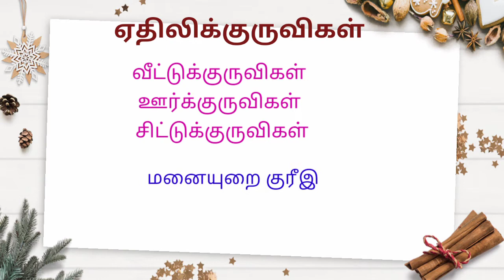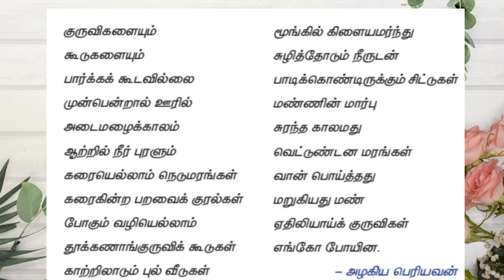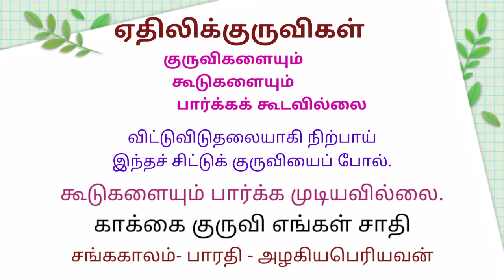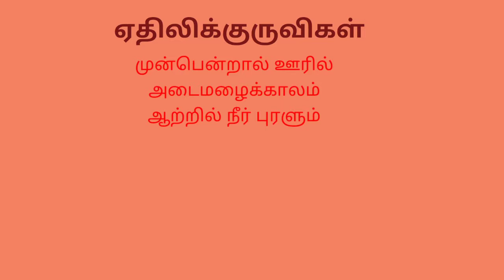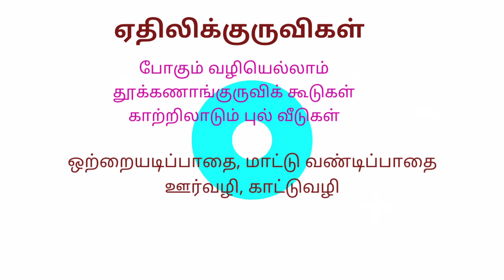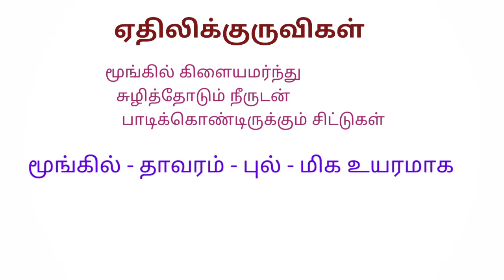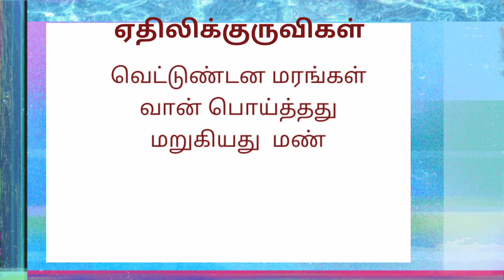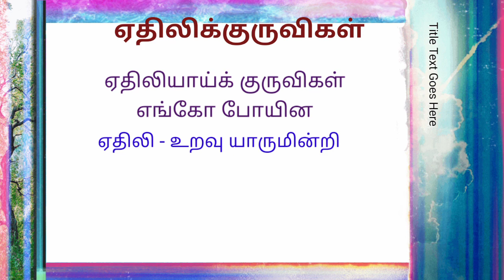11 இயல் 2 ஏதிலிக்குருவிகள் aathili kuruvikal அழகியபெரியவன்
பதினொன்றாம் வகுப்பு இயல் 2

Yardley kuruvikal

ஏதிலி என்றால் உறவு யாருமின்றி என்று பொருள். வடமொழியில் அநாதை என்பார்கள். ஊர்க்குருவி என்றும் சிட்டுக்குருவி என்றும் சங்க இலக்கியத்தில் மனையுறை குரீஇ என்றும் உள்ளூர்க்குரீஇ என்றும் வழங்கப்பட்டது.

       விட்டுவிடுதலையாகி நிற்பாய் சிட்டுக் குருவியைப் போல் என்பார் பாரதி.நறும்புனல் இன்மை நதியின் பிழையன்று விதியின் பிழை.

உண்டால் அம்ம இயல் 3

திருமலை முருகன் பள்ளு 11 இயல் 2

யானை டாக்டர் 11 இயல் 2